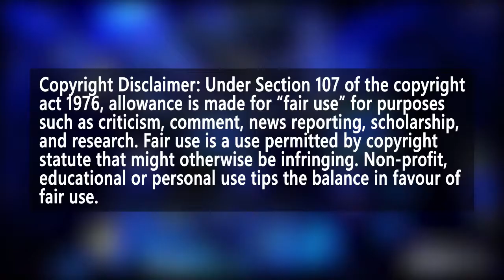Through The Casual's Eye #3: Hinata Terayama (寺山日葵) Early Skill Breakdown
Hinata Terayama (寺山日葵) is one of the young up and comers in the Female Japanese Kickboxing scene. She trains out of Teppen Gym, which has produced Tenshin Nasukawa. She currently has 10 wins (as of November 2020), including 2 over Hitomi Nagai a.k.a Sasori, and one against Erika.

In this video, we take a look at her current progress.